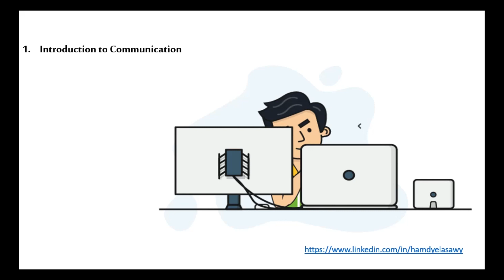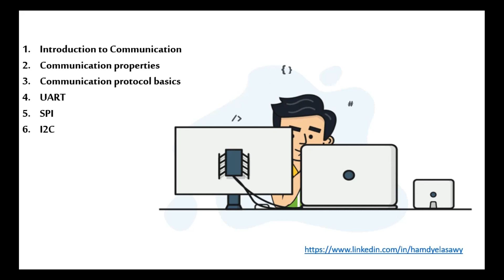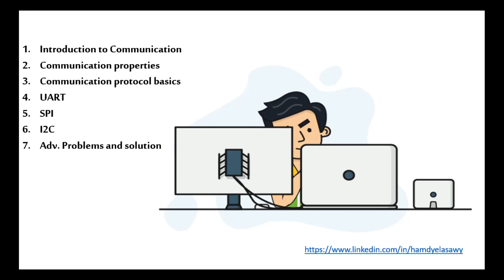1 0 Welcome Video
This Video is a part of Communication Course Arabic Language On Udemy